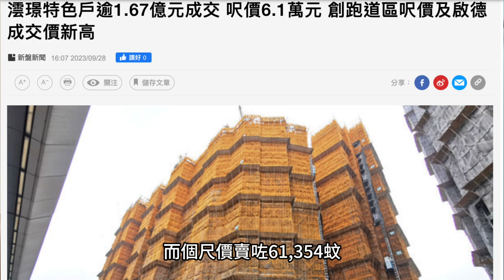啟德澐璟特色户創新高 分層只需一半尺價就有相同景觀？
啟德澐璟特色戶6.1萬尺價創新高 902尺一半尺價竟有同一景觀？
澐璟(PANO HARBOUR)
位於啟德承富里2號
發展商為保利置業/華潤置地
單位數量為582個
近九成單位擁維港海景